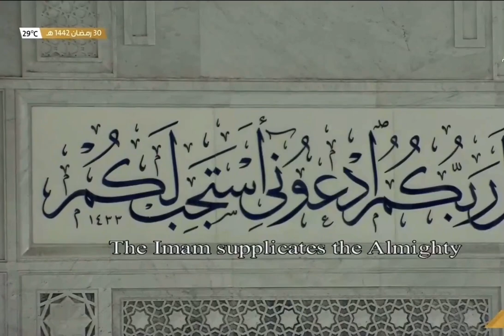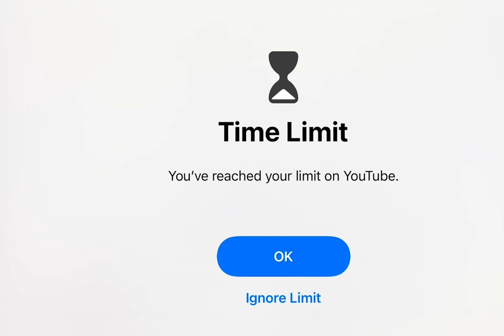Makkah 30 Ramadhan 1442 (Dua)